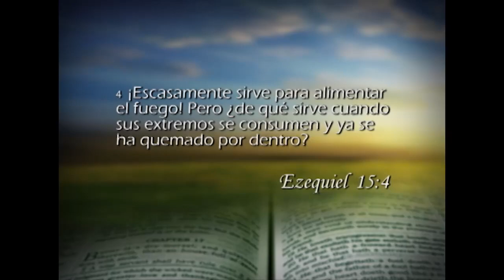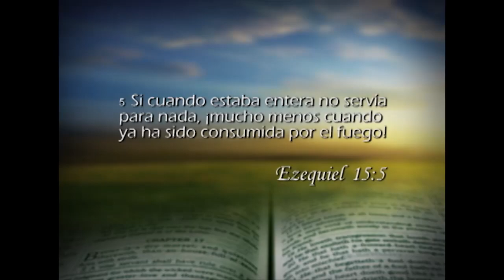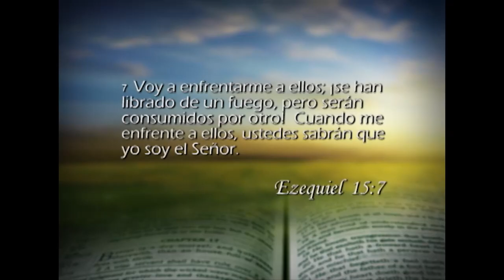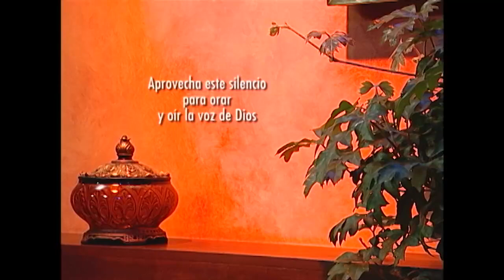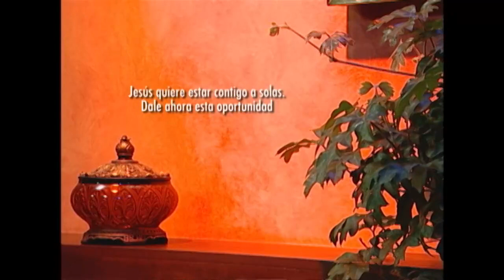Reavivados por su Palabra - 12/07/2014 - Ezequiel 15